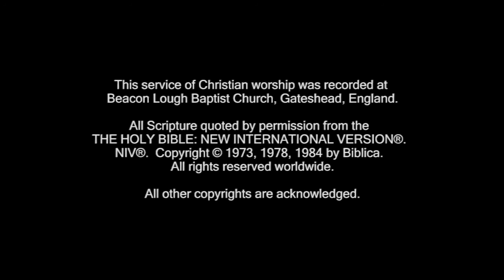Sermon Ruth Chapter 1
Pastor Bob Adams